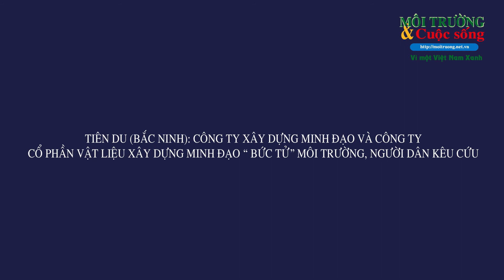Tiên Du (Bắc Ninh): Nhà máy sản xuất gạch “bức tử” môi trường, người dân kêu cứu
Phản ánh tới tòa soạn Môi trường và Cuộc sống Moitruong.net.vn người dân thôn Nghĩa Chỉ, xã Minh Đạo, huyện Tiên Du, tỉnh Bắc Ninh cho biết, từ nhiều năm nay người dân ở đây luôn phải sống trong cảnh ô nhiễm môi trường trầm trọng bởi khói, bụi bao trùm khắp làng quê, thôn xóm do hoạt động sản xuất gạch của Công ty xây dựng Minh Đạo (Công ty XD Minh Đạo) và Công ty cổ phần vật liệu xây dựng Minh Đạo (Công ty CPVLXD Minh Đạo) gây nên. Mặc dù, người dân đã nhiều lần kiến nghị tới các cấp chính quyền và cơ quan chức năng mong được giải quyết dứt điểm vấn nạn ô nhiễm này, nhưng đến nay người dân chưa nhận được phản hồi từ phía chính quyền huyện Tiên Du và các cơ quan hữu quan tỉnh Bắc Ninh.